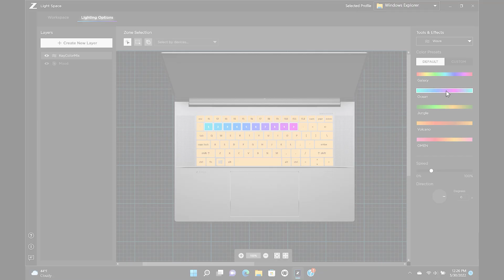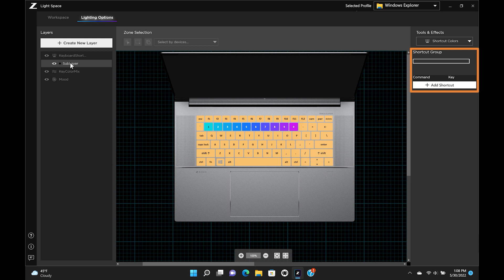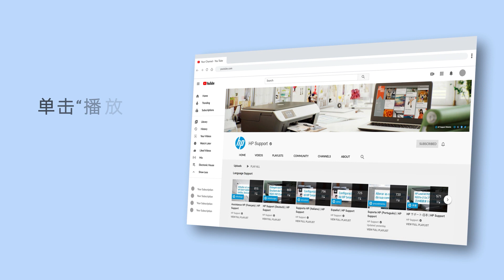如何使用 Z Light Space 创建快捷方式颜色 |惠普电脑服务 | HP Support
了解如何使用 Z Light Space 创建快捷方式颜色。

章节：
00:00 简介
00:08 如何使用 Z Light Space 创建快捷方式颜色

如何使用 Z Light Space 创建快捷方式颜色 | HP 电脑服务 | HP Support